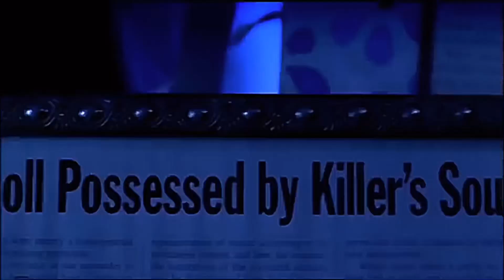BRIDE OF CHUCKY ✖️ BLED FOR DAYS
TENTH VIDEO OF CHUCKY’S 2024 REVOLUTION

Song: STATIC-X - BLED FOR DAYS